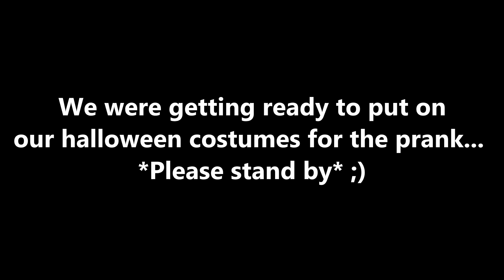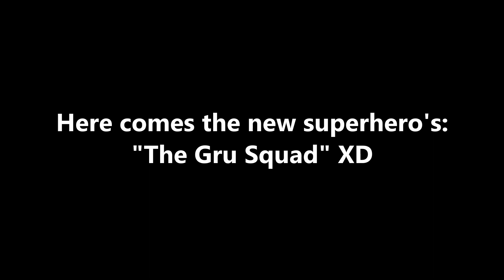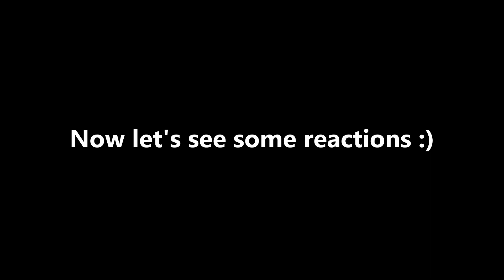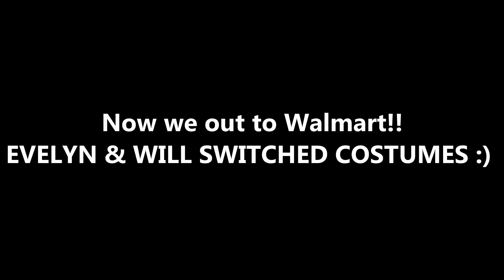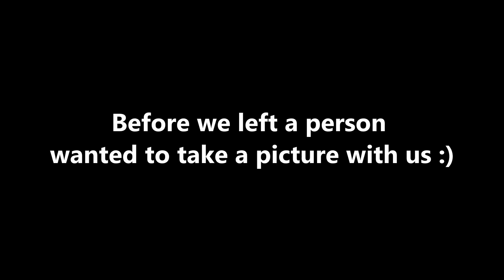Epic Halloween Special Edition Prank *YOU WON'T BELIEVE PEOPLE REACTION!!*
Hey guys this is our 2nd prank video we wanted to make a special Halloween edition prank. :)

Credit: Artist Name: Tobu
Track name: Hope